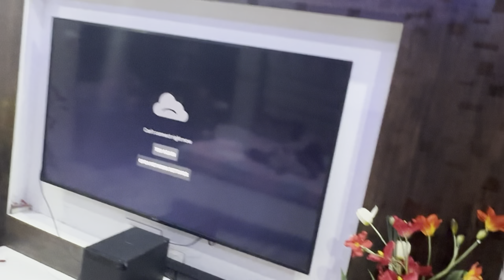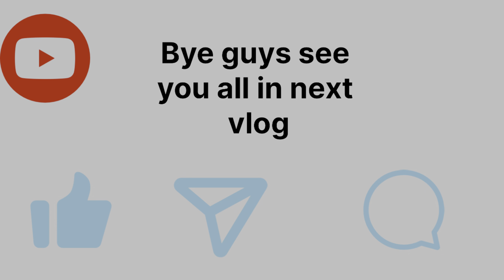Prince hua beemar